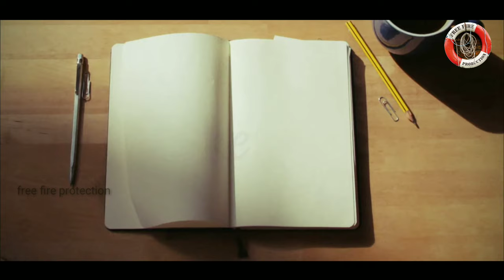Rajpal Yadav best comedy ||Chup Chup Ke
Rajpal Yadav best comedy Scene part-3,

Director- Priyadarshan
  Acting- Rajapal Yadav,Sakti kapoor,Sahid Kapoor

   Chup Chap Ke movie comedy Spoof Video

   Director- Souravranjan
  Acting- Durgeshe,Kunal,Bishnu